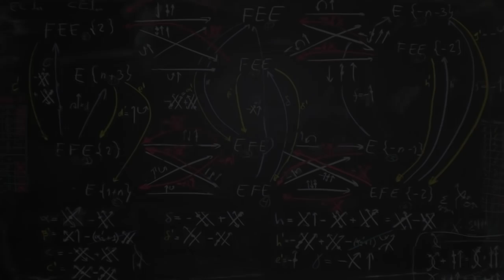Michio Kaku - Is the Universe A Digital Simulation